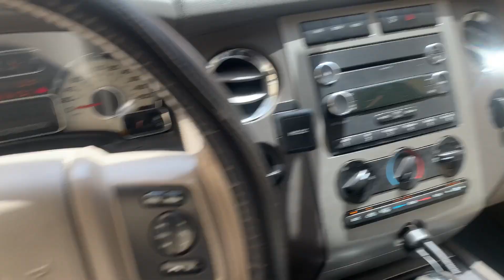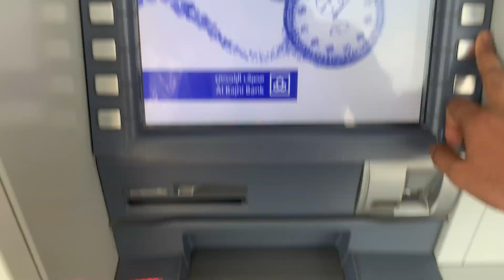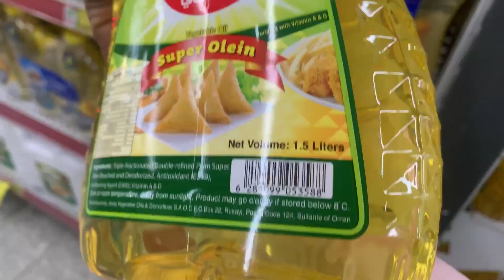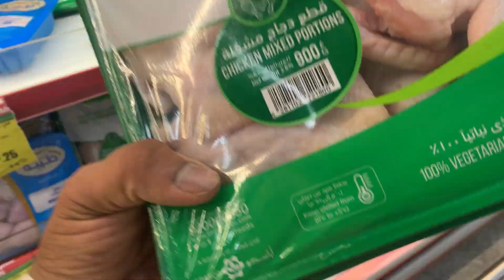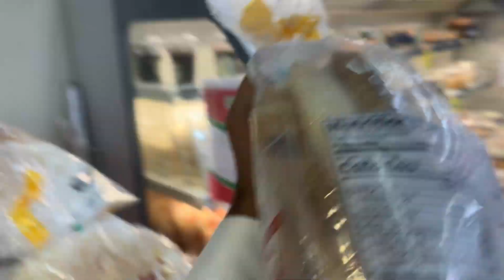My First Payment From Youtube or Job || payment ​@mozivlogs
My First Payment From Youtube or Job || payment ​​⁠

Tag's:-
my first payment from youtube,
my payment from youtube
saudilife
saudijob
gulflife
my first vlogs in saudi arabia 🇸🇦
mini vlogs
my first vlogs
vlog
vloggin